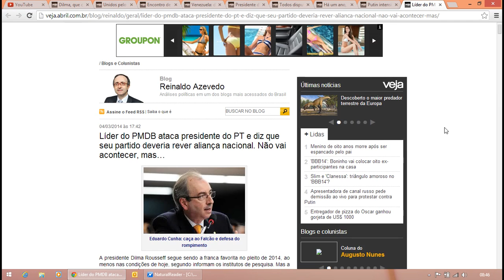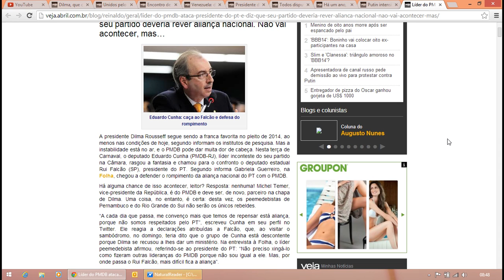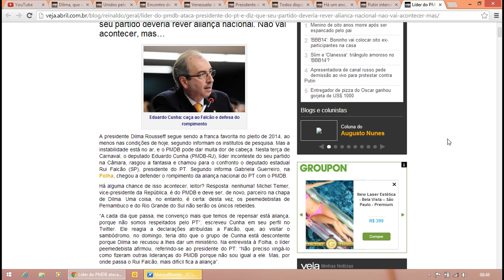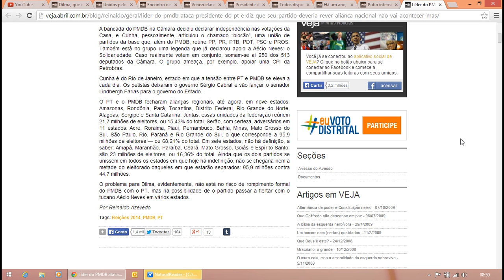Reinaldo Azevedo - Líder do PMDB ataca presidente do PT e diz que partido deveria rever aliança.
Líder do PMDB ataca presidente do PT e diz que seu partido deveria rever aliança nacional. Não vai acontecer, mas...